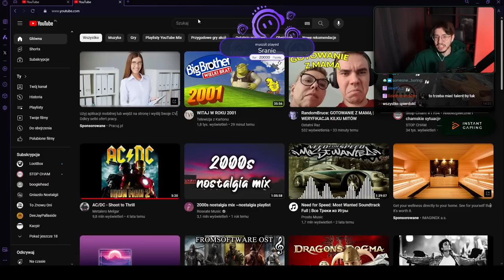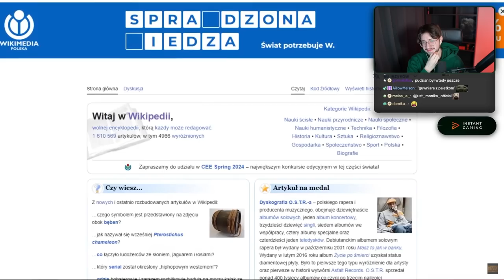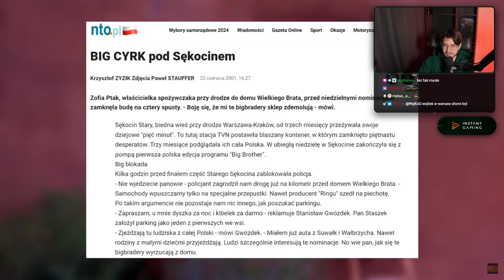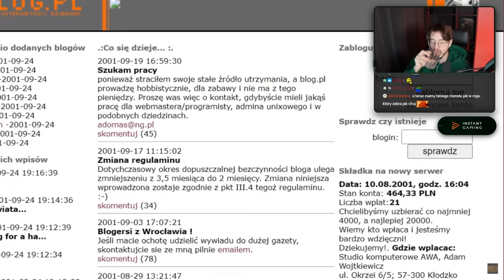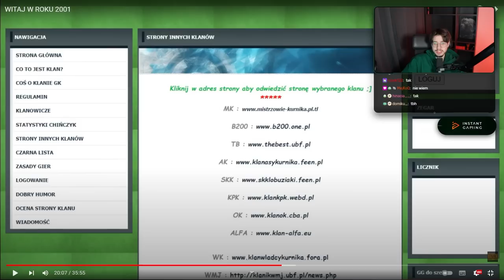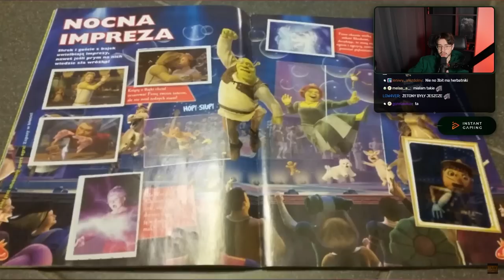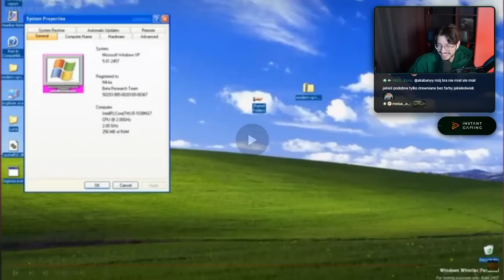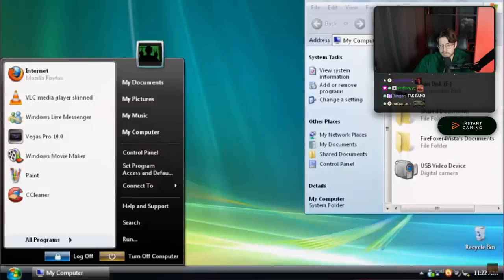STARE DOBRE CZASY... | Tamae ogląda film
2001 - rok moich urodzin i masa cudownych wspomnień!